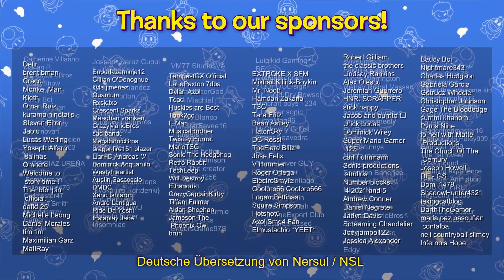SMG4 Deutsch: Mario und Die Gott Box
Das Originalvideo wurde am 26. Februar 2022 veröffentlicht!

SMG4 in Deutsch / mit deutscher Übersetzung